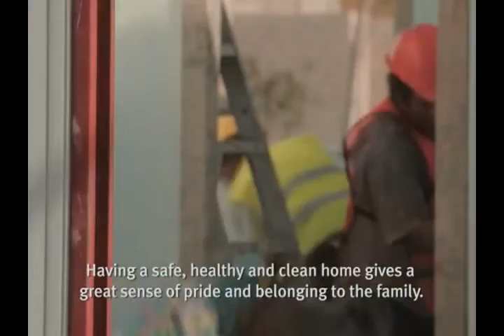Gobierno Federal repartición de recursos